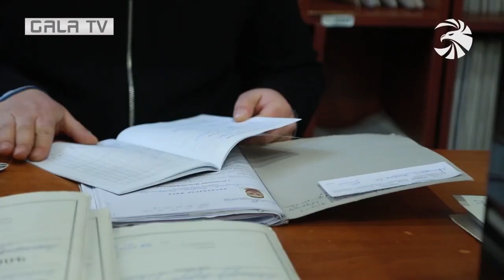Պապիկանն ու ԳՇ պետը այցելել են նորակոչիկներին. մեկնարկել է ձմեռային զորակոչը